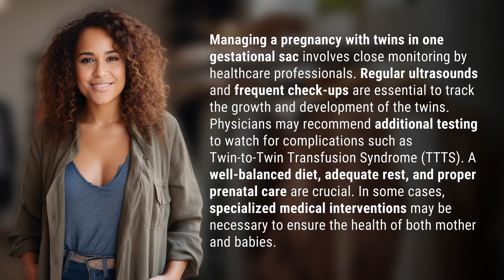How do doctors manage a pregnancy with twins in one gestational sac?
Navigating a Twin Pregnancy in One Sac 👉 Twin Pregnancy Tips 👉 Learn how doctors carefully monitor and manage a pregnancy with twins sharing one gestational sac, including regular check-ups, additional testing for complications, and specialized medical interventions when needed. Proper prenatal care and a healthy lifestyle are key for the well-being of both mother and babies.

Laura S. Harris (2024, July 2.) How do doctors manage a pregnancy with twins in one gestational sac?
    🌐 AskAbout.video